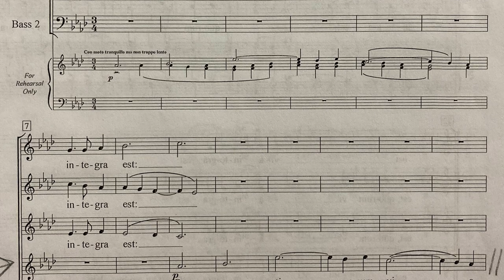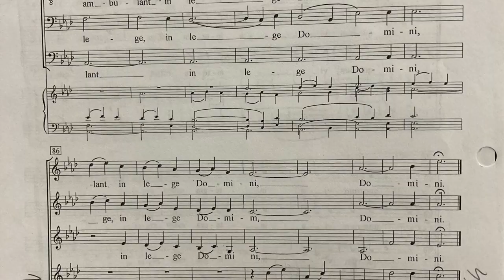Beati Quorum Via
Cathedral Basilica Choir; Mother's Day 2023
Phil Bordeleau, Director

Charles V. Stanford, Composer